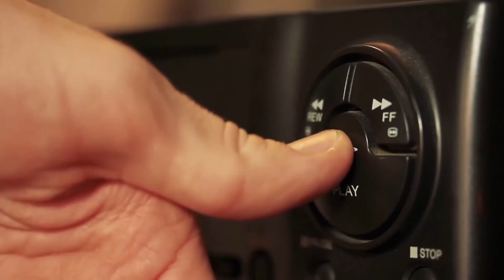Beverly Hills Cop Axel f Review: The Gangs All Here!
Purchase Beverly Hills Cop Collection On amazon

Checkout My Latest Single "In Too Deep" If you are into '80s Inspired Hard Rock

Read My Life Memoir Up To 2016 That Explores My Upbringing, Early Life in Rocjkk Music, Pro Wrestling Career And Struggles With Love On Amazon.

Become A Seller and when you're approved and make your first sale, we receive $40!